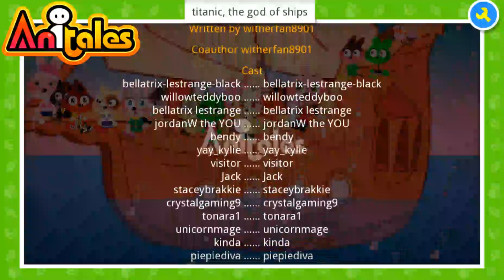Anitales: "titanic, the god of ships" - witherfan8901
'titanic, the god of ships' created by witherfan8901 using the Anitales app.